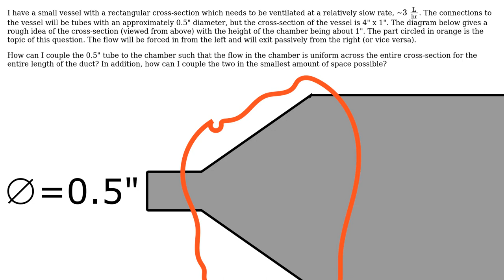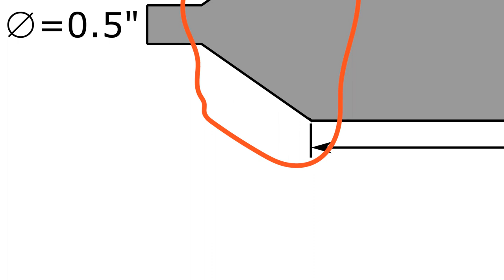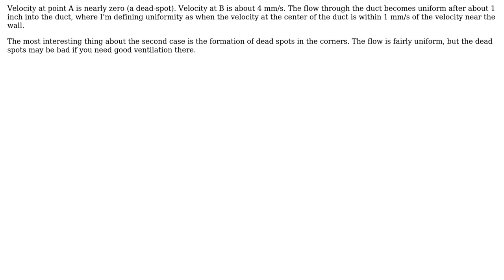Engineering: How can I create uniform laminar flow in a short duct?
With thanks & praise to God, and with thanks to the many people who have made this project possible! | Content (except music & images) licensed under CC BY-SA | Music | Images & others | With thanks to user Chris Mueller user Carlton and the Stack Exchange Network Trademarks are property of their respective owners. You are responsible for your own actions.